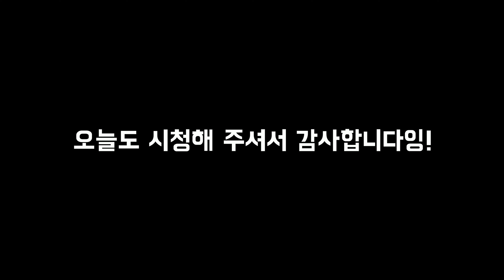가성비갑! 토마호크 스테이크! 육그램 스테이크 세트! 수비드! 스테이크 굽는 방법!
안녕하세요! 꺄하!
오늘은 오랜만에 스테이크를 구워봤습니다!
이번 고기는 회사 과장님께서 선물로 보내주셨어요!!!
꺄하!!!
처음 구워보는 고기라서 수비드로 조리를 해줬습니다!